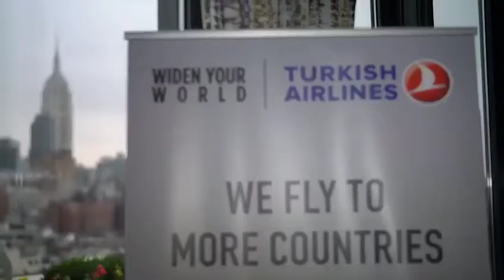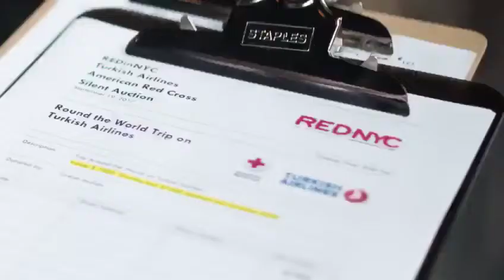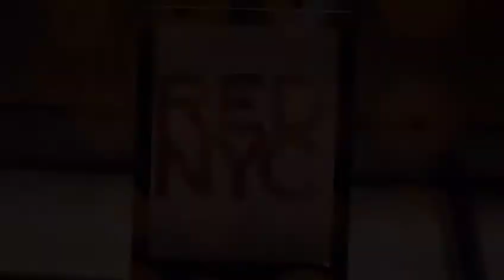September 19, 2017 @ PHD